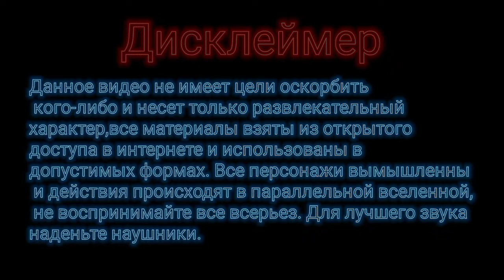Приколы Гормити ~моя версия :D